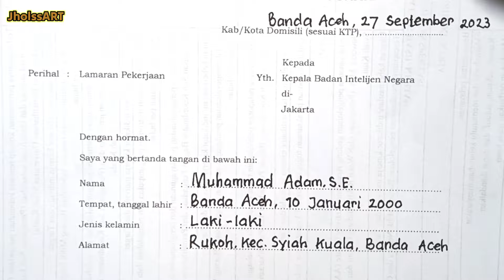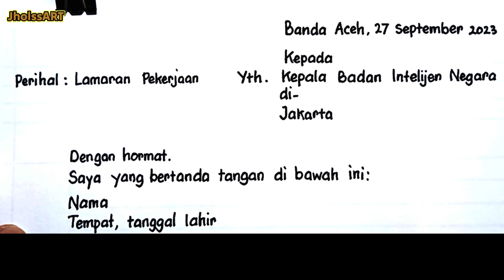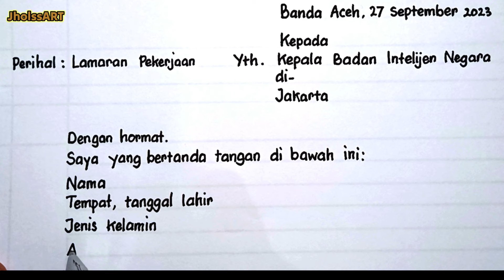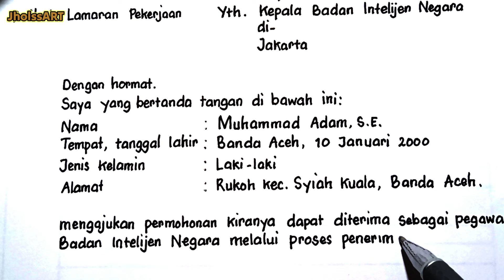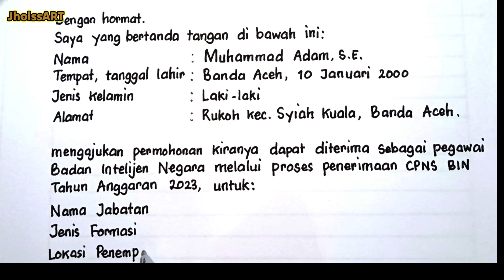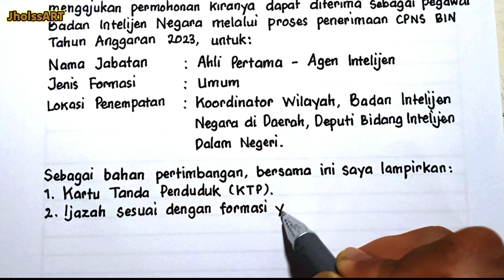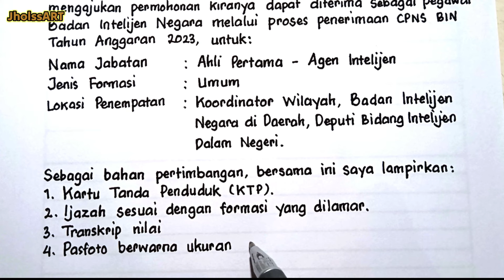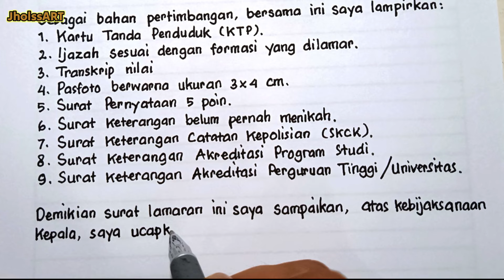Cara Menulis Surat Lamaran Calon Pegawai Negeri Sipil BIN Tahun 2023 agar lulus administrasi